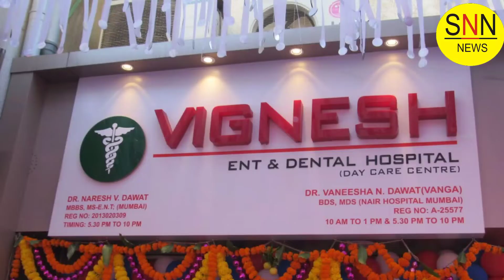Dr. Naresh Dawat & Dr. Vaneesha Dawat Special Interview About Personal Hospital Opening Day...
Sai Namo Namah, News. Editor - Ganesh Chilka.